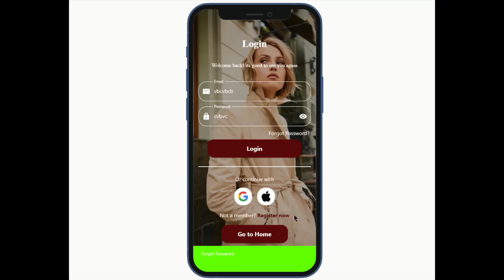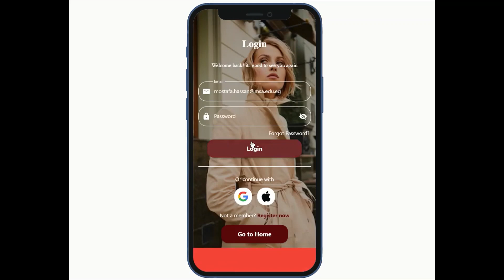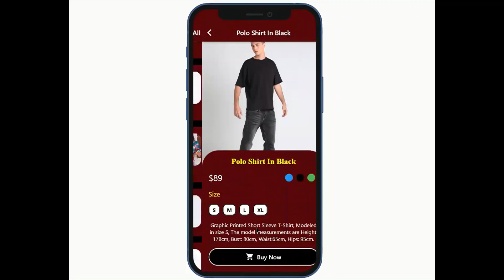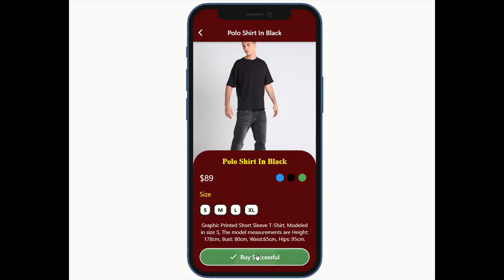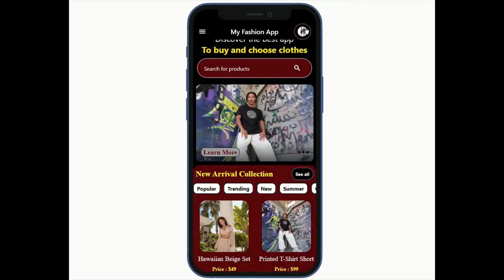Fashion/Clothes Store App using Flutter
example for computer scince
Solutions
Projects
Examples
Homeworks
html
css
animation